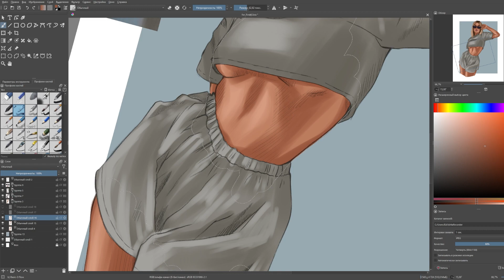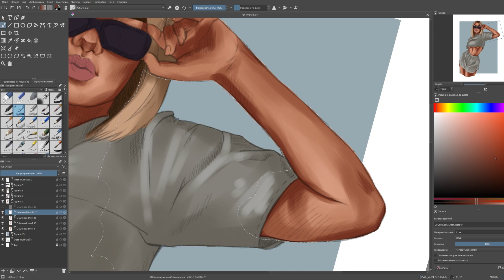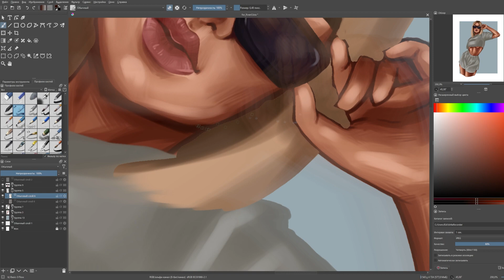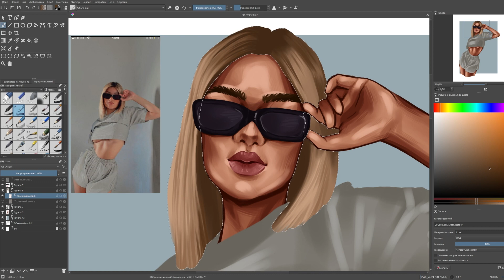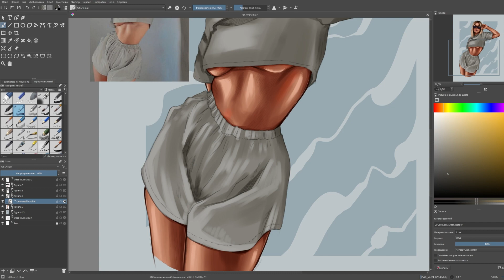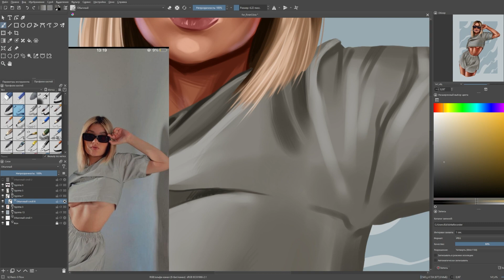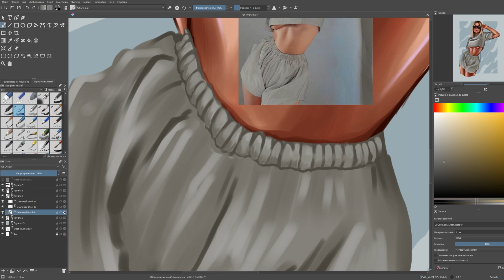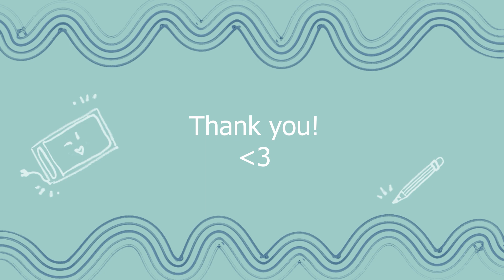Digital Portrait - Speedpaint (KRITA) - just for CHILL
The process of drawing a girl in a beautiful pose.
At the beginning of the video I added a list of tools I use when recording videos and painting. I hope you will find them useful.❤️
Thank you very much for your confidence in me and your support! ❤️
SOFTWARE:
Krita
TABLET:
Huion Kamvas PRO 16 (2.5K)
YOU CAN FIND ME:
COMMISION IS OPEN:
•FIVERR